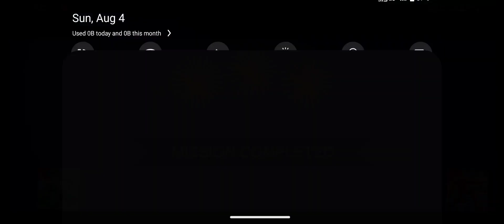Fire Squad Battleground - Offline Gun Game - Android GamePlay #3